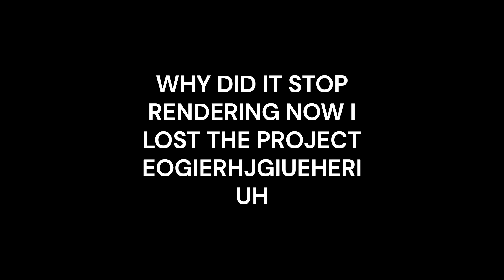[SFM] Paranoid Pomni :P